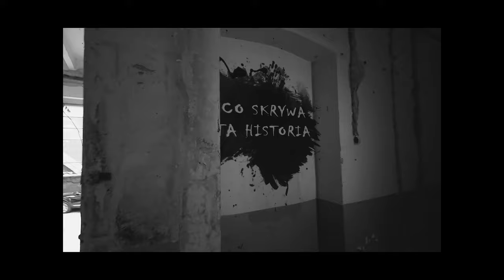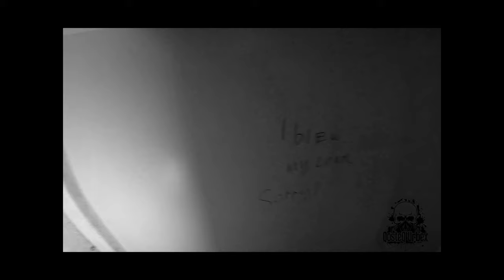Abandoned clinic - Opuszczona klinika - Trailer (2022)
Klinika uzależnień - gdzieś w centrum 🇬🇧